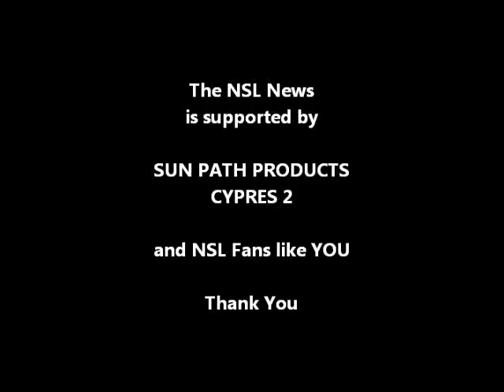MWSL 2013 August - CSC Inferno Rd. 1